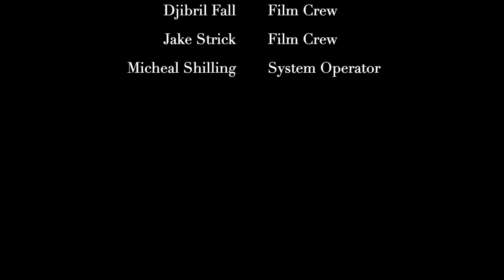Water Cushion System Film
The objective of this capstone project is to create a solution to a growing problem in the world of aquatic sports. Over the past 5 years, the NCAA Injury Report included in the Journal of Athletic Training has reported 109 diving related injuries. Last year, a diver on the ONU swim & dive team was performing a new, difficult dive from the 3 meter diving board. When they were in the air, they lost track of where the water was and ended up landing harshly on the water. This harsh landing caused the diver to experience large amounts of pain resulting in a severe concussion. The Diver Safety Squad and the College of Engineering wants to make the sport safer by developing a water agitation device, according to the NCAA coaches handbook, that would meet the needs of divers at ONU. It is impossible to prevent divers from smacking on the water, but is not impossible to reduce the pain they would experience on impact. The result of the project would be a system that lowers the diver impact acceleration. By lowering the impact acceleration that a diver would experience, it would reduce the number of reported injuries and make the sport of diving safer for its athletes.